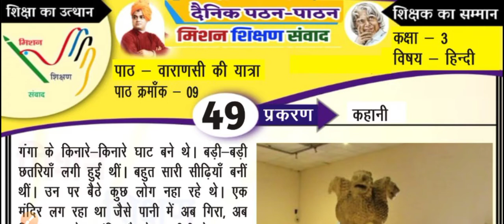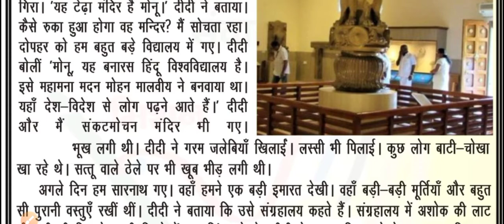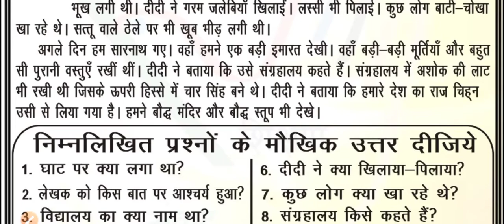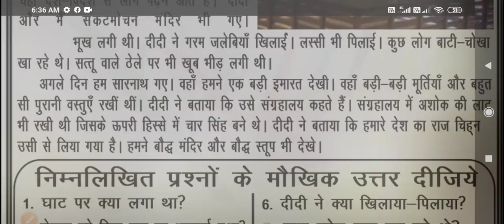KALRAV CLASS 3 LESSON 9 VARANASI KI YATRA part 3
audio and video with questions and answers